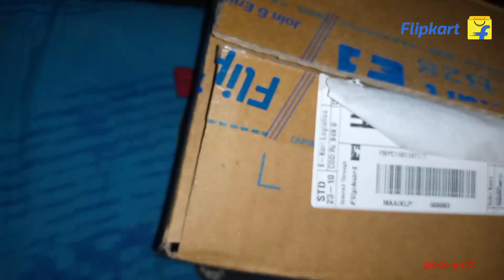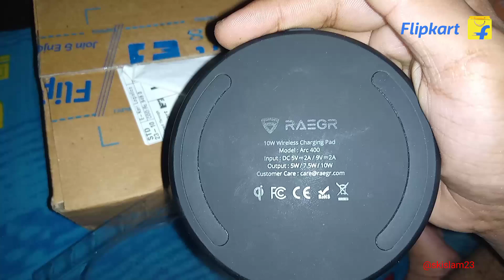Flipkart || UNBOXING || BLUETOOTH CHARGING ||PRODUCT || PART- 1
Flipkart mobile charging bluetooth connection device gadget

Bluetooth gadget
bluetooth mobile charging
bluetooth mobile unboxing
Bluetooth charger unboxing
Bluetooth power unboxing
all bluetooth service unboxing
Flipkart Bluetooth charger
Amazon bluetooth earphone
charging Bluetooth
Bluetooth charging Flipkart
charging charging bluetooth
charging mobile to Bluetooth
bluetooth mobile charging
experian bluetooth mobile charging
unboxing Bluetooth charger
charger unboxing Flipkart

all Flipkart products
all Flipkart products unboxing
unboxing all Flipkart products
Flipkart all unboxing product
service unboxing Flipkart product
new video of Flipkart unboxing
video new unboxing Flipkart
Korea Bluetooth

 Accountkaisebanaye
Ordermalayalam
Ordercancel
Seordercancelkaisekarerefund
Seorderkaisedeletekare
Seorderreturnkaisekare
Meaddresskaisechangekare
Seorderkaisekarepincodeproblem
Seorderkaisekarefreeme
Seorderkaisekare2021
Seorderkaisekareemipar
Seorderkaisekaren
Accountkaisebanaye
Ordermalayalam
1920

Amazon
online shopping aasan tarika Flipkart website apply

clarion home theater
cutting cutting cutting
diwali
famous azhar 07 status
flipkart product
flipkart smartbuy mouse
gadi gadi gadi
gujrati
hanging
intel mobile
islam23
joker
joker
kannan bhagwati
kota factory season 2 download
kutta wala cartoon
lakdi ki kathi kathi pe ghoda poem
le photo
machhali wala cartoon
mama mara bam bam gadi laya
mantra shopping
matak ke chalu gi
mehta
mi 10
anjana om kashyap insult
bandalo bandalo binkada singari kannada
song
bandar ka hansna
bhapam bhapam gadi laya
bhoot bhoot bhoot
billi ki comedy video
bluetooth on nahi ho raha hai
bose home theatre
brown munde
cartoon ki video
cartoon video
chidiya boli kut kutkut
cid
laser light
online ghadi
mi 11x
free product
home theatre
flipkart smartbuy power bank
hotsexyvideo
kanni dog
papa saying baby
realme 2 pro
1920 london full movie
 laser light
online ghadi
mi 11 x
sexyvideo
wall lamp
free product
home theatre
hotsexyvideo
kanni dog
papa saying baby
realme 2 pro